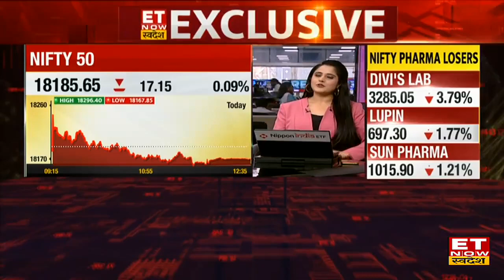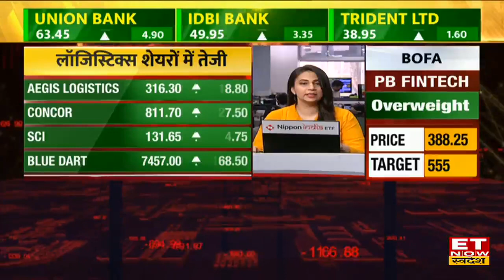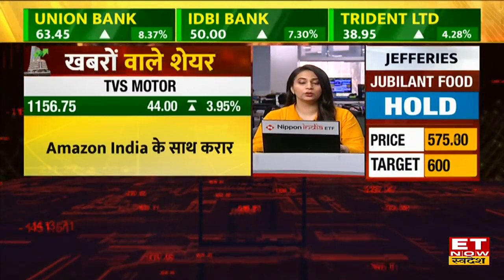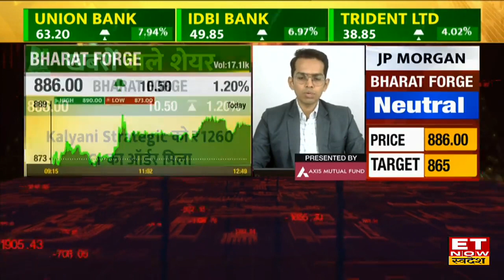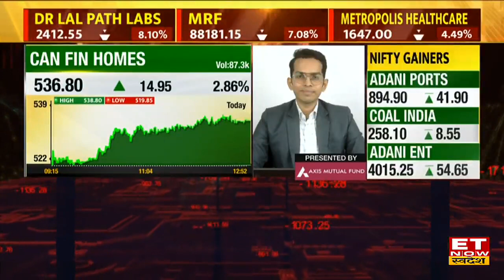Top Midcap Stock To Buy: Mutual Fund के इन फेवरेट शेयरों में क्या आप करेंगे निवेश ?| ET Now Swadesh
Midcap Stocks Outlook | Nifty Midcap Today | Stock Market Update |
Nifty Midcap में आज कौन से Stocks में है बढ़त?
जानिए Midcap Space में Top Stocks To Trade